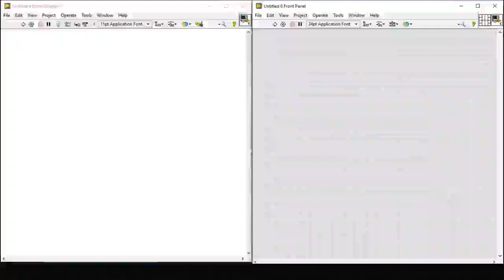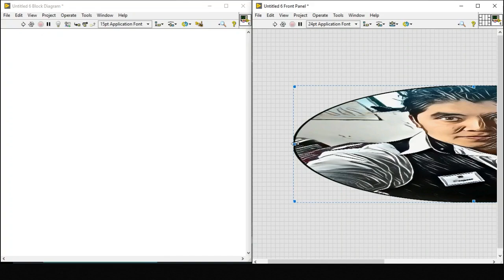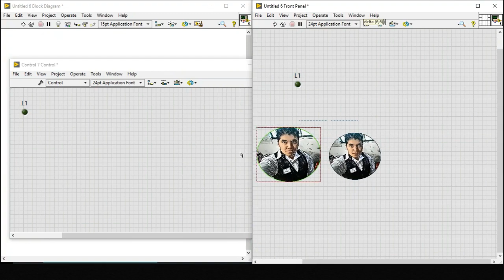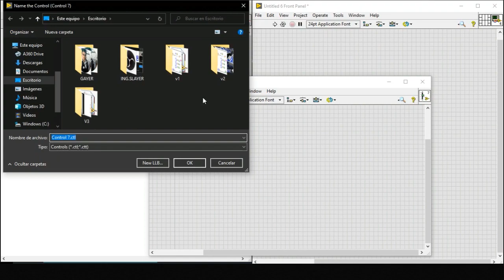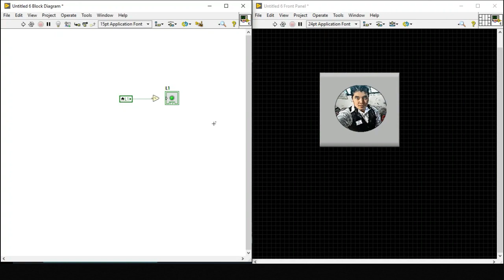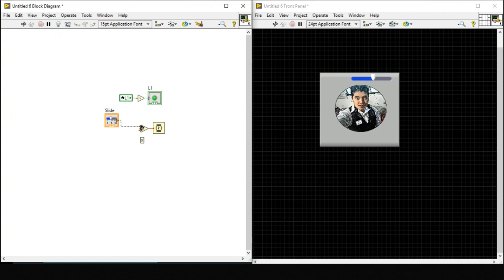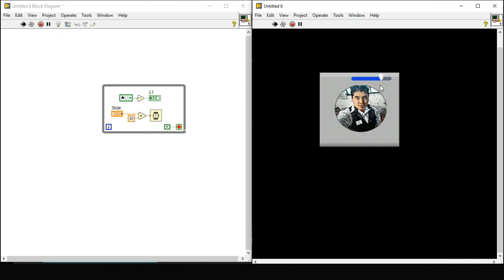LabVIEW Animacion tuberias,bandas,motores,bombas,ventiladores,cajas"gif" (14)